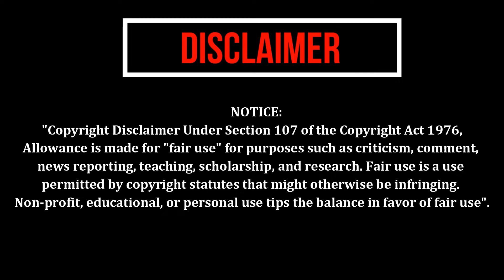Pon manickavel Trailer Reaction | Prabhu Deva | Nivetha pethuraj | D. Imman | Filmy Flex